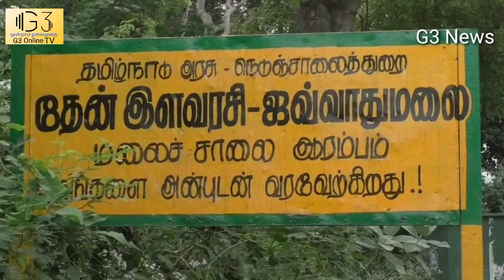ஜவ்வாது மலையில் 24 ஆம் ஆண்டு கோடைவிழா நிறைவில் துணை சபாநாயகர் பங்கேற்றார்.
திருவண்ணாமலை மாவட்டம் சேத்துப்பட்டு அருகே ஜவ்வாது மலையில் 24 ஆம் ஆண்டு கோடை விழா நிறைவுற்றது விழாவில் தமிழக துணை சபாநாயகர் கு பிச்சாண்டி பங்கேற்று தமிழக அரசின் திட்டங்களை எடுத்துரைத்தார்.